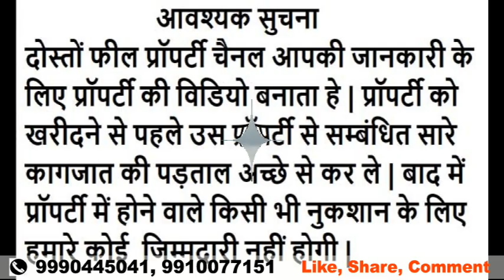Plots/Land in Jewar || सबसे सस्ता प्लॉट Jewar airport के पास || KISTO ME PLOT | Pakki Ragistry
Plots/Land in Jewar || सबसे सस्ता प्लॉट Jewar airport के पास || KISTO ME PLOT | Pakki Registry

दोस्तों नमस्कार !! फील प्रॉपर्टी में आप सबका स्वागत है I

Location- Near jewar Airport
Affordable price, Loan with 0% Interest

Jewar International Airport k pas sabse ache aur saste plots
🔷 प्लॉट खरीदने का सुनहरा मौका 🔷

जेवर इंटरनेशनल एयरपोर्ट के पास
नोएडा उत्तर प्रदेश एशिया का सबसे बड़ा एयरपोर्ट

 🏛️ There are a Total of approx 400 to 500  Plots  further divided into Different Categories, Like : { Residential & Commercial Shops. }

 (Gated Society with Loan)

🤝 Project: I And S Buildtech Pvt. Ltd. * 🤝
🏞️ PLOT SIZES : 🏞️

*50 sq. Yard
*100 Sq. Yard
150 Sq. Yard
200 Sq. Yard
350 Sq. Yard
500 Sq. Yard
1000 Sq. Yard

👉 Interest Free Emi's Also Available

👉 12/ 24 / 30 months Interest Free Emi.

It is a Project with great appreciation and fully developed township.

🔷🔷 *Facilities 🔷🔷

1. Entry / Exit Gates
2.     Gated Township
3.     Boundary Walls
4.    Security 24 Hours
5.    Cemented Roads
6.     Street Lights
7.     Commercial Market / Shops
8.     Temple + Mosque.

🔷 USP's on YAMUNA EXPRESS WAY🔷

1. *Buddha International Circuit (F-1 Race Track)

2. Gautam Buddha University

3. India’s Largest JP Cricket Stadium (1 Lack Sitting Capacity)

4. Film City Jewar.

5. *Night Safari (World 4th Night Safari)

6. YEIDA Plots (22500 plots on YAMUNA EXPRESSWAY)

7. SEZ India’s Largest Non polluted Industrial Area (Closest to this site)

8. Asia's largest Cargo Airport

9.  Jewar International Airport/Noida International Airport .(Approx 4-6 K.M. from site )

10. Total 7 Universities along YAMUNA EXPRESSWAY.

11. More than 20 colleges on YAMUNA EXPRESSWAY

12. 13 Hotel projects on YAMUNA EXPRESSWAY

13. P.A.C camp (Under construction near Aligarh Palwal Loop)

14. International freight corridor Center No. 7, DMIC center near Jewar

15. Jewar Junction (In next 2 years)(Approx 2-3 K.M. from Site)

16. NTPC Power Plant for electricity Production in Khurja (Approx 30 K.M. from Site)
17. Airport Metro
18. IOCL Refinery (Approx 80 K.M. from Site)

🔷🔶Distance after FNG-KMP Loop🔷🔶

70 Minutes Drive from Gurgaon
30 Minutes Drive from Palwal
50 Minutes Drive from Aligarh
30 Minutes Drive from G. Noida
35 Minutes Drive from Kalindi Kunj
45 Minutes Drive from Noida
60 Minutes Drive from Akshar Dham Temple
70 Minutes Drive from Mathura

Company : I And S Buildtech Pvt. Ltd.

Authority Plots in Jewar
industrial plot in jewar
commercial plot in jewar
authority plot in jewar
plot scheme in jewar
plot scheme near jewar airport
industrial plots near jewar airport
residential plot in jewar
pari chowk to jewar distance
weather in jewar
jewar circle rate
circle rate of land in jewar
plots in jewar
rera approved plots in jewar
commercial plots in jewar
noida authority plots price

Feel Property Services

धन्यवाद ।